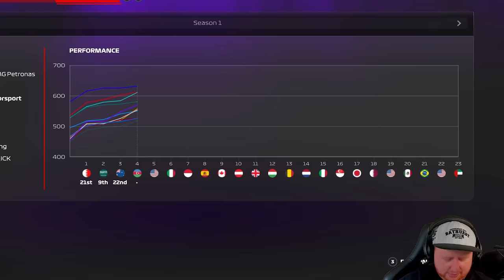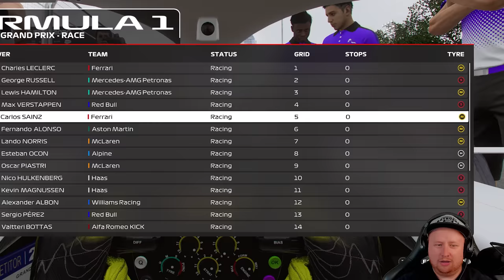FIRST BAKU SPRINT - F1 23 My Team Career Part 4: Azerbaijan GP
F1 23 My Team Career Part 4: Azerbaijan GP